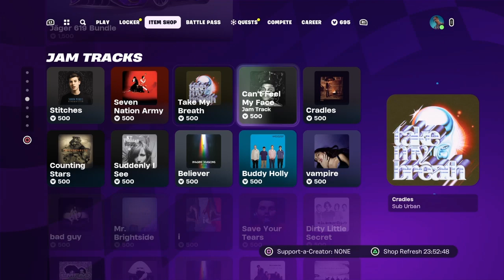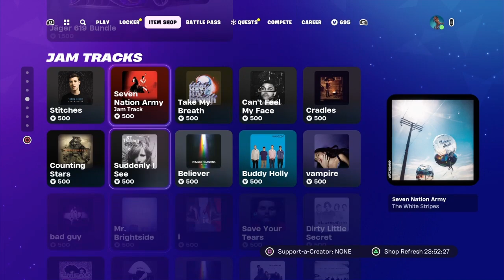35 v-bucks and Shhh Nice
I really enjoy this item shop some good stuff in there let me know what y'all think